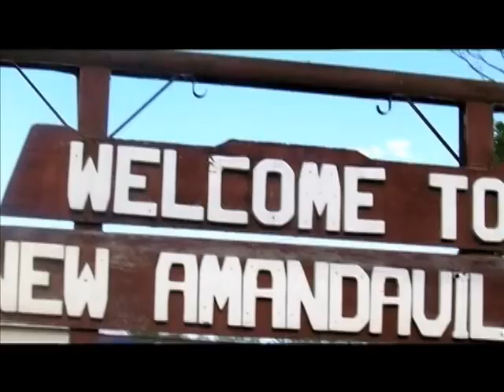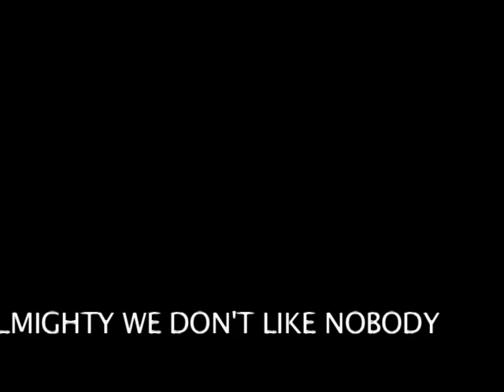Chuck City Almighty - StupydFresh